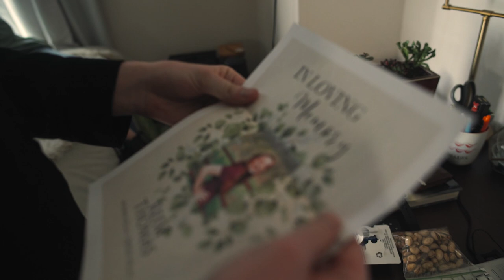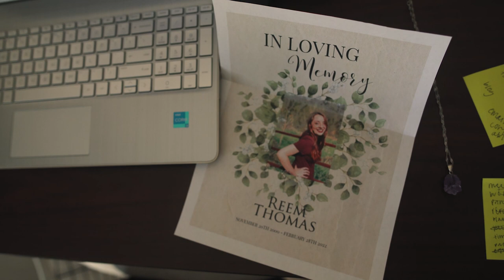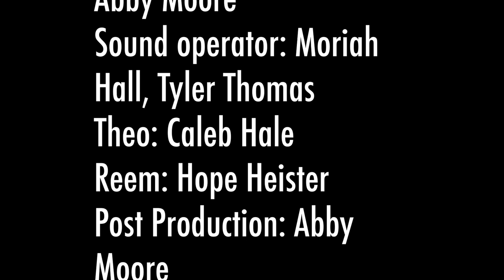The Pill short film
I made this film for my senior capstone course. It was the first film I have ever directed.